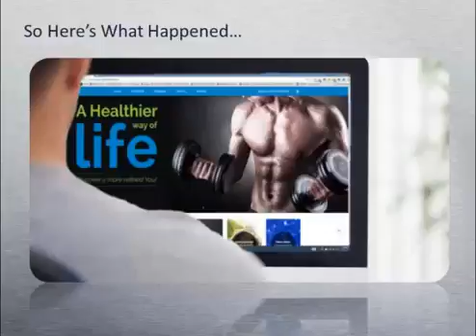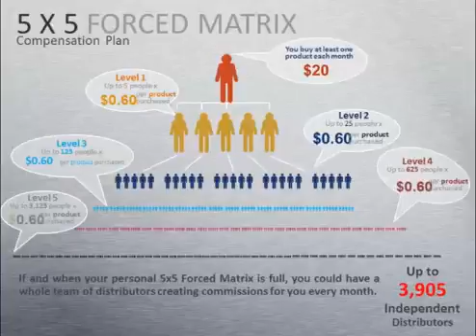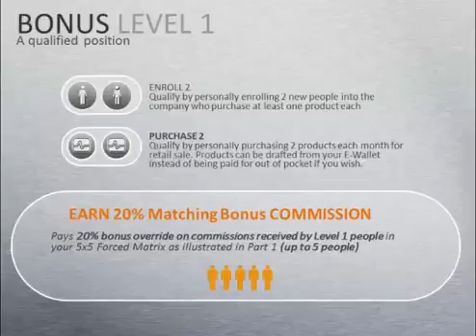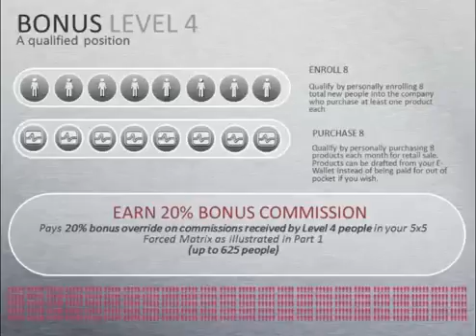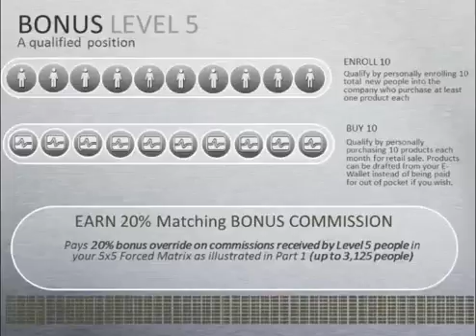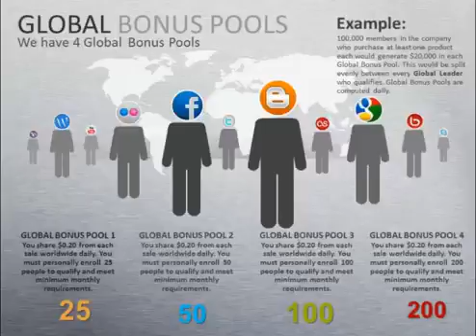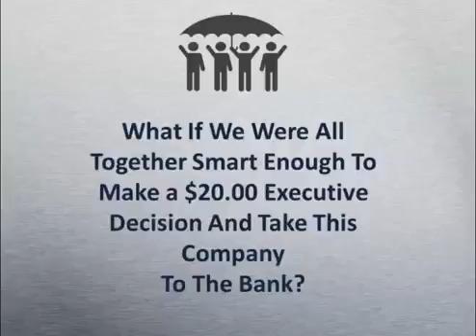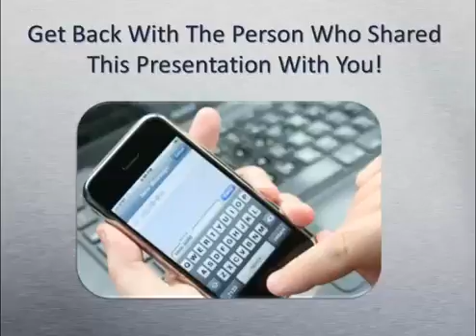Magic10 Global Team Business Overview Feb 4 2016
What is Crystalline Nano Silver?
1. Magic 10 Crystalline Nano Silver, 50 ppm (parts per million)
2. Crystalline for purity to ensure the highest, purest quality
3. Smallest Silver particles available (Nano) for immediate absorption
4. Crystalline Nano Silver works by attracting itself to the offending pathogens and interfering with the way they metabolise oxygen, thereby killing them off.
5. Silver has been used as a healing and anti-bacterial agent by civilisations throughout the world dating as far back as the ancient Greek and Roman Empires.
6. 100% dietary supplement

Here are 7 good reasons why you need to JOIN Magic 10 now.
1. Ground-floor opportunity having been launched recently.
2. To join it’s only a ONE-TIME US$20 (if a USA resident) and US$25 (if a non-USA resident).
3. Your web-site and back office charge is only US$2 per month.
4. The company’s product can be ordered and shipped WORLD-WIDE thereby allowing you to SPONSOR WORLD-WIDE.
5. Company has a single product, called Magic 10 Silver, which everybody need and want.
6. This product has UNIVERSAL APPEAL because it effectively KILLS:
- BACTERIA
- PARASITES
- FUNGUS and
- VIRUSES
7. Offers an excellent opportunity to build a truly GLOBAL BUSINESS and to EARN SERIOUS RESIDUAL or LEGACY INCOME.